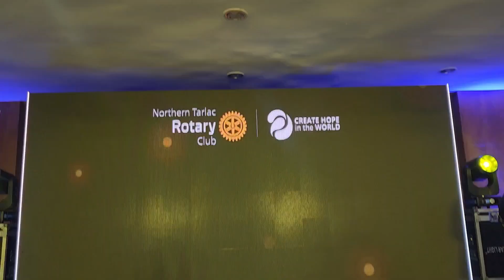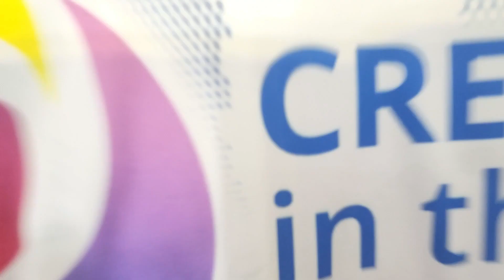The Rotary Club of NORTHERN TARLAC 46th Induction Ceremony